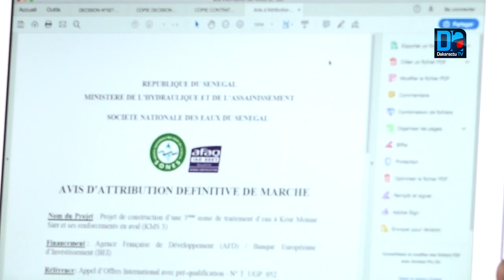Contrat d’affermage Suez soupçonné de corruption par Frapp et FSS dans l’appel d’offre